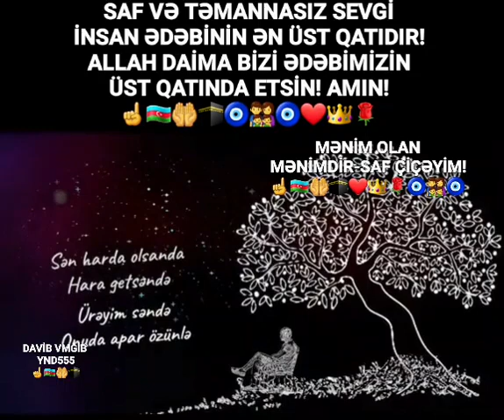Sevdiklərinizin Qədrini Bilin!